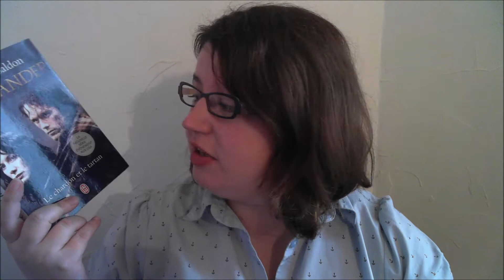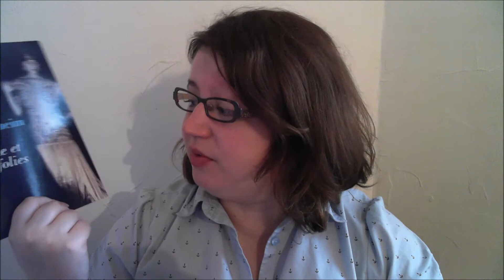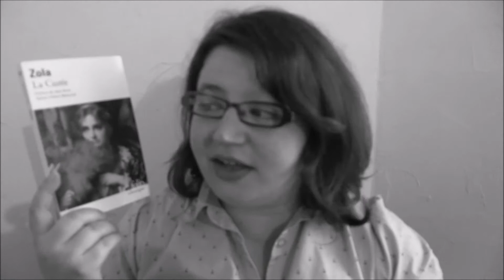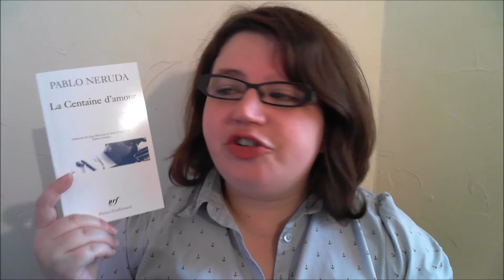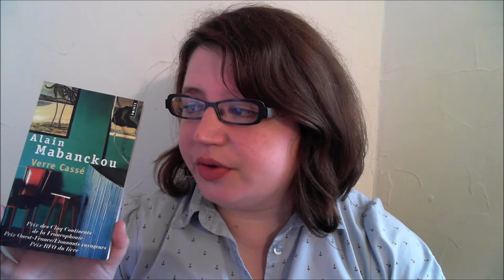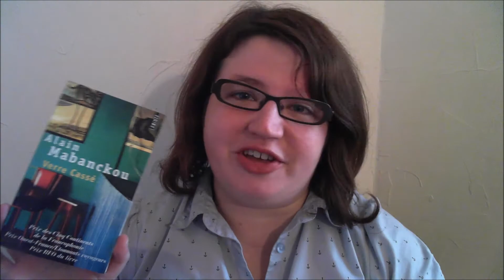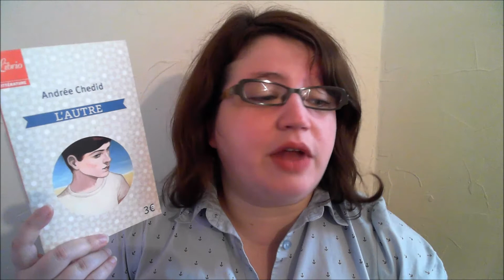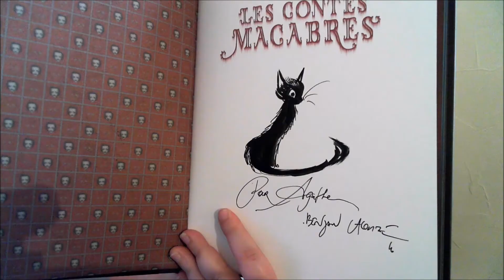Book Haul de 2016 : échantillon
Déroule! Déroule! Y a des cadeaux en dessous! Et des images subliminales si tu mets la HD!